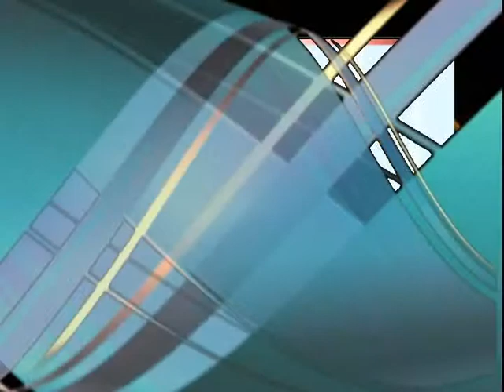MUESTRAS COMERCIALES RED CAFETERA DE MEDIOS